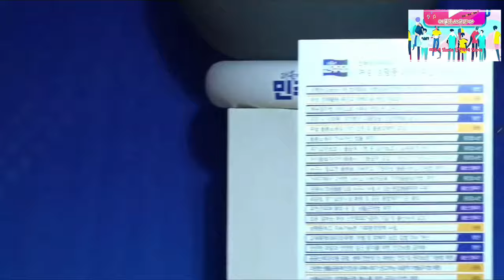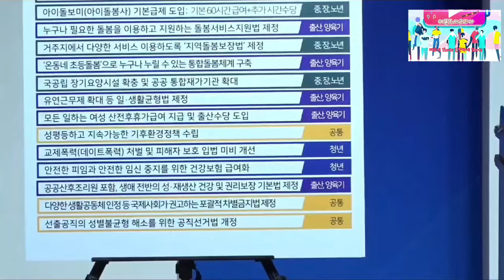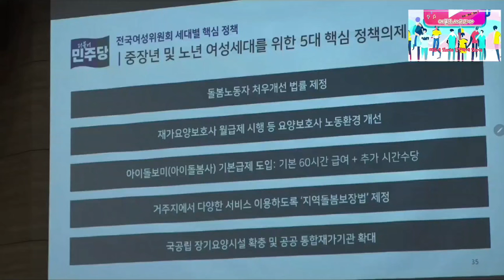2024.1.31일 총선 필승 여성전진대회 축사~정청래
축하합니다 여성전진대회~@mykorea대통령